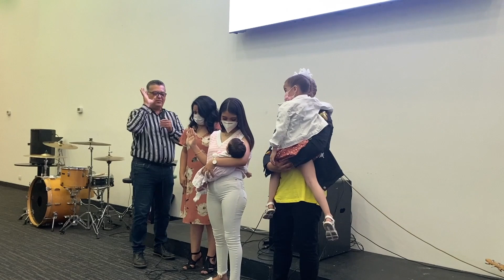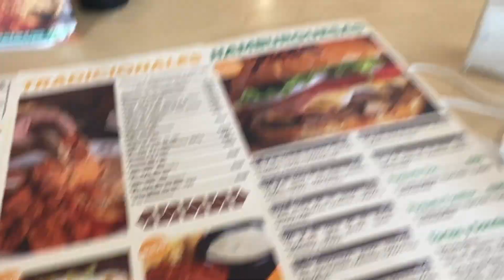PRESENTACIÓN DE ABRIL EN LA IGLESIA | La Familia Niño: El Javetas, Sofía Donoso, Blanchelle y Abril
¡Hola, chicos!🤍

¿Qué parte les gustó más?⬇️ Déjennos en los comentarios qué les gustaría ver en los próximos videos.

Gracias por TODO el apoyo que nos han dado, su cariño y amor.🤍

Queremos agradecerles por todo su cariño para nuestra familia🙏🏼

¡Los amamos!❤️